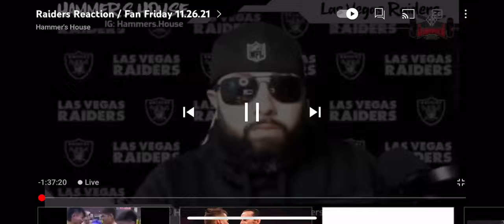Channeling my inner T.O. 🤣🤣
Like, Sub, & SMASH THE BELL to stay up to date with all Raiders News

Get your Hammer's House Merch